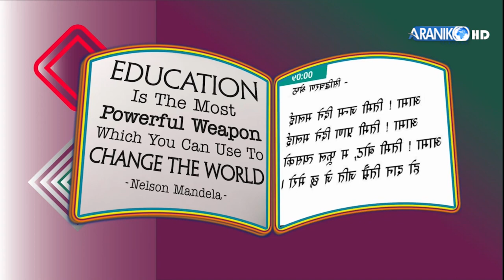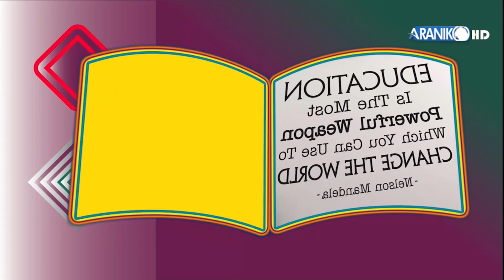विदेशी पर्यटकलाई एयरपोर्टमै हात जोडेर स्वागत गछौं । डा. किस्मत भण्डारी ।